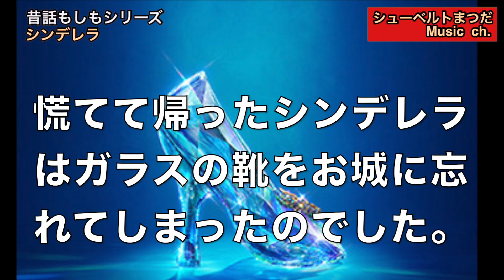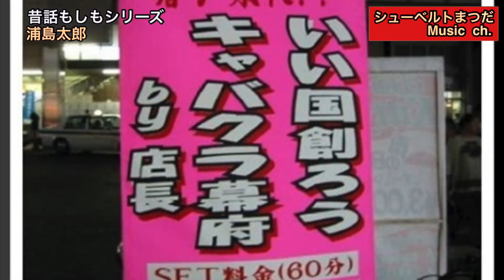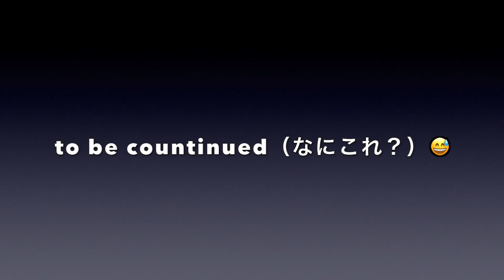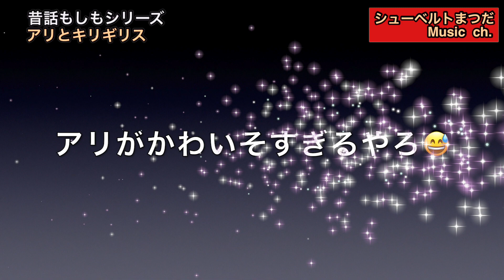もしもシリーズ「昔話編」※紙芝居風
もしもシリーズ〜昔話編

※これはあくまでもフォイクションです。
勝手に楽しんでるだけですのでご了承ください。